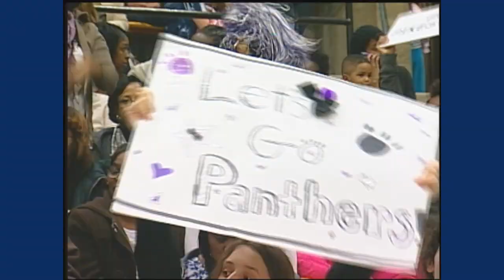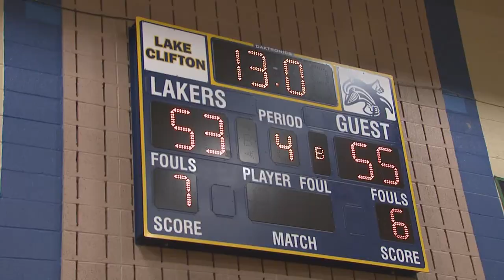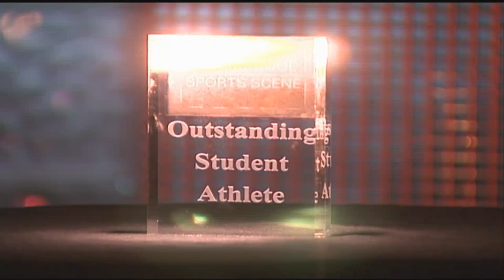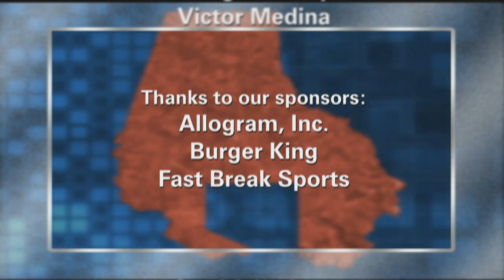High School Sports Scene - February 6, 2012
The February 6, 2012 edition of High School Sports Scene features:
Highlights:
• BCPS Indoor Track Championship
• Boys' basketball: Milford Mill v. Dunbar
• Winter Cheerleading Championship
Outstanding Male Student Athlete: Chase Cormier, Milford Mill Academy Basketball
Coach's Corner: Sparrows Point Wrestling Coach Mike Whisner & Shane Hammer